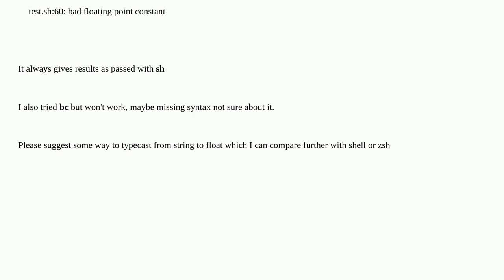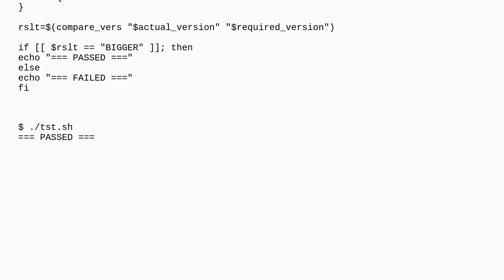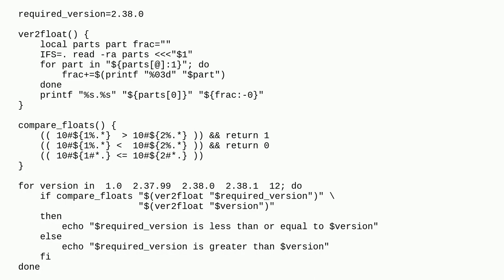String to float comparison not working in shell script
A special thanks goes out to the community

  shell zsh floating-point string bash